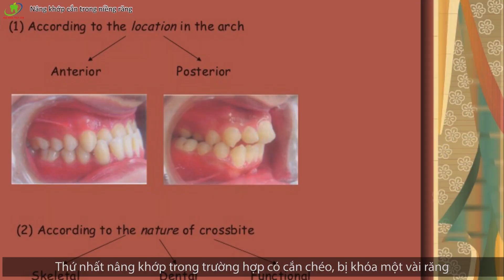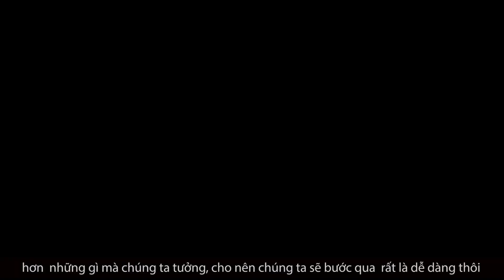Vlog - Nâng khớp, giai đoạn khủng khiếp nhất khi đeo niềng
Nâng khớp cắn tức là nha sĩ sẽ sử dụng khí cụ tháo lắp hoặc cố định, gắn lên răng nhằm tách các răng, ngăn 2 hàm cắn lại với nhau hoàn toàn ở trạng thái cũ phục vụ cho việc di chuyển răng, giải phóng hàm dưới tránh rớt mắc cài hoặc tạo khớp cắn mới như ý. Thường nha sĩ sẽ dung nâng khớp trong các trường hợp sau:

1: Nâng khớp trường hợp có cắn chéo, bị khóa một vài răng.
2: Nâng khớp trường hợp cắn sâu.
3: Nâng khớp trường hợp có nghiến răng .

Nâng khớp sẽ khá là khó chịu:
1. Đầu tiên bạn sẽ không ăn được thứ gì cả.
2. Khi ngủ bạn không thể khép chặt 2 hàm, nếu nằm điều hòa thậm chí bạn còn viêm họng nữa.
3. Rất khó khăn khi phát âm.

 Dù có khăn cỡ nào thì chúng ta cũng phải cố gắng vượt qua phải không các bạn, vì 1 nụ cười đẹp sau này, phải động viên nhau tiến lên thôi. Tin vui cho các bạn đó là không phải ai niềng răng cũng phải nâng khớp, chỉ một số bạn cần đến điều trị bổ sung này. Việc nâng khớp hiện nay các nha sĩ cũng thường sử dụng những tấm cắn to hơn, gắn vào răng nhẹ nhàng hơn, nên trải nghiệm vì thế cũng đã dễ chịu phần nào.
NHA KHOA THÙY ANH – ĐẲNG CẤP HÀNG HIỆU
🏠 Địa chỉ:
🏘🏘🏘 CƠ SỞ HÀ NỘI:
👉Phổ Yên: 468 đường Phạm Văn Đồng, phường Ba Hàng